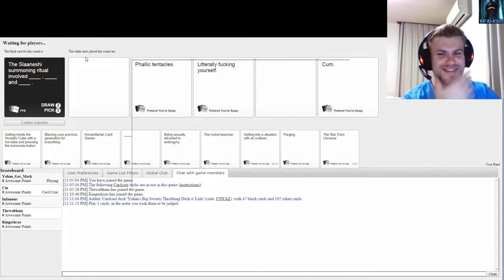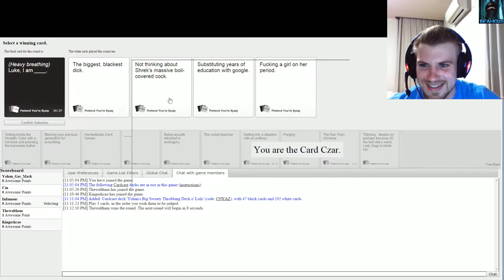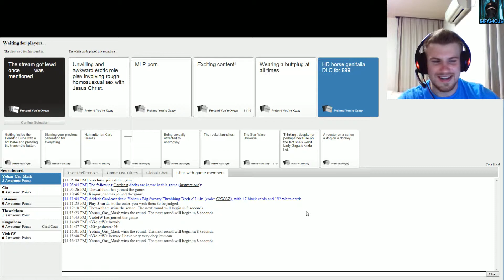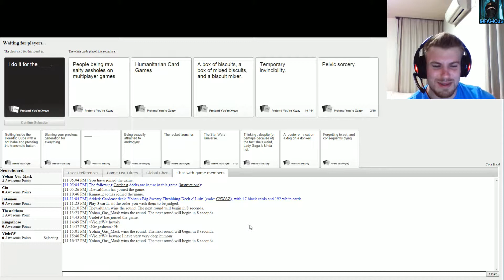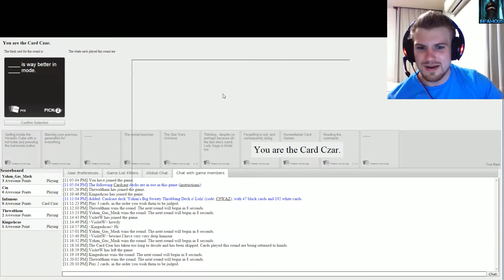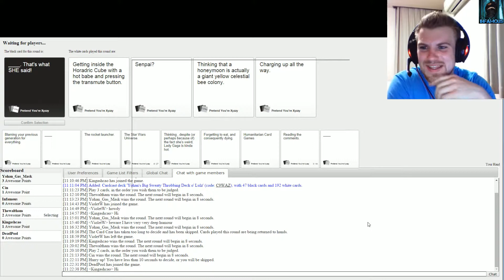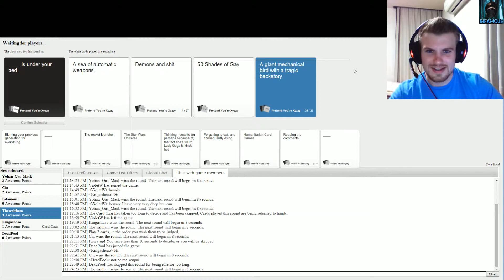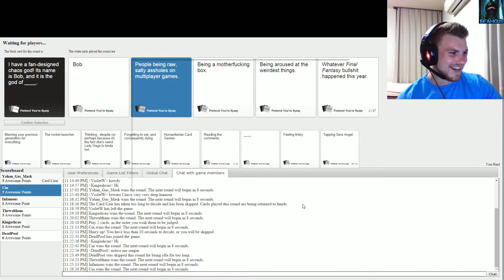Cards Against Humanity #1 - Yohan's Big Sweaty Throbbing Deck o' Lulz'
Hilarious Cards Against Humanity shenanigans!